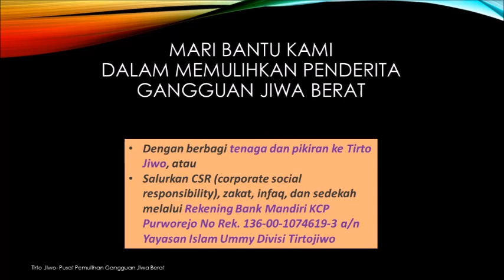Pemulihan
Kebanyakan masyarakat dan sebagian tenaga kesehatan  masih berpendapat bahwa penderita gangguan jiwa berat (gila) tidak akan dapat pulih selamanya. Pendapat tersebut terbukti keliru. Tirto Jiwo adalah sebuah pusat pemulihan gangguan jiwa non profit yang berusaha memulihkan penderita gangguan jiwa berat (gila)